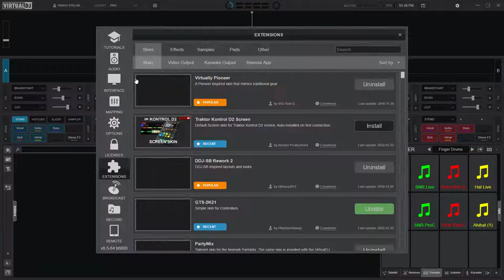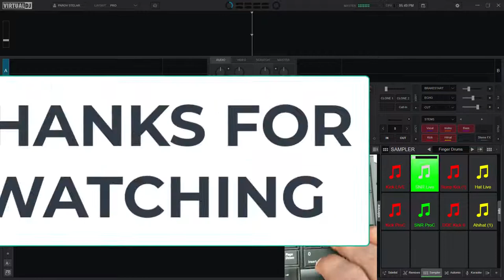Virtual DJ Tips: How to play Drums on VirtualDJ 2021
virtual dj mixing techniques
virtual dj mixing
virtual dj keyboard shortcut
virtual dj volume setting
virtual dj equalizer settings
virtual dj
how to set keyboard mapping in virtual dj
virtual dj 2021 tutorial
virtual dj 2020
digital dj tips
how to use virtual dj
virtual dj
virtual dj 2021
how to make a speaker box
virtual dj 2022
beyonce sound alike,
virtual dj 2020
digital dj tips
virtual dj 8